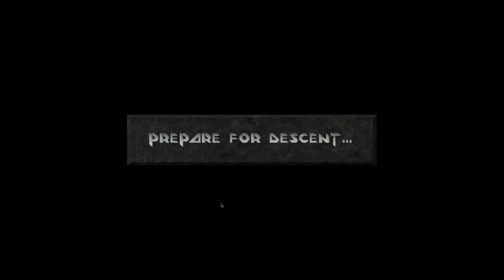Lass' spielen Descent 2 56 1080p